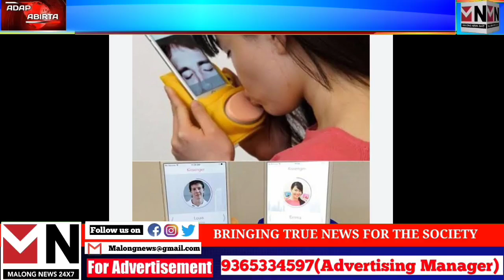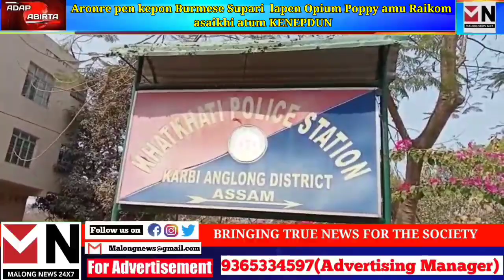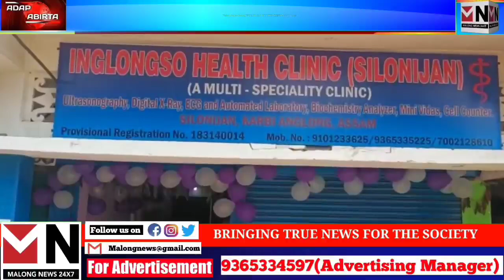ADAP ABIRTA // MALONG NEWS 24×7 // 01-03-2023